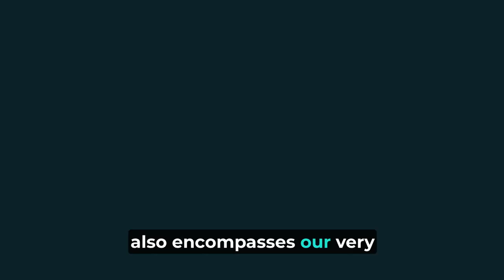NASA'S Recent Mysterious Discoveries Will Blow Your Mind!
NASA has just discovered some strange things in Antartica. These new discoveries will change everything you thought you knew about Antarctica!